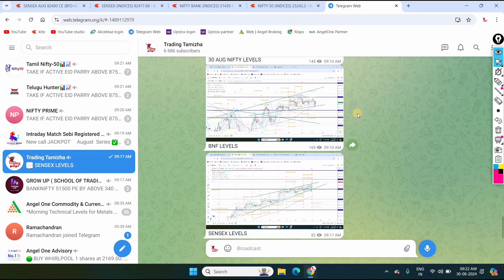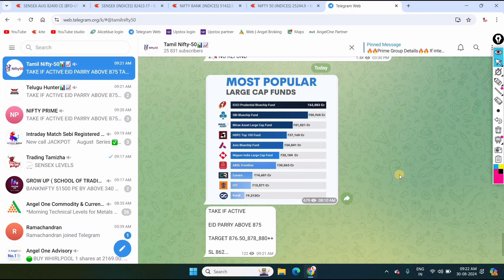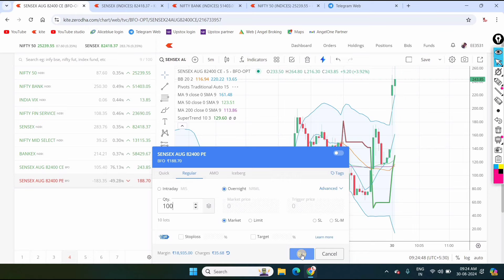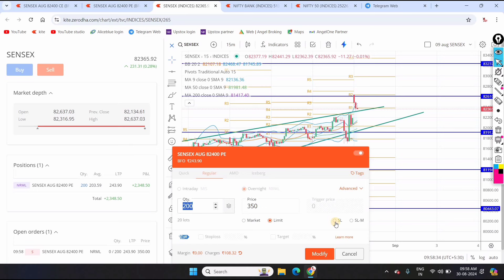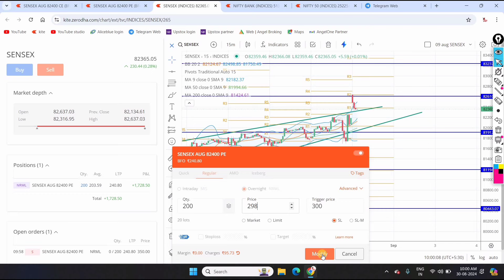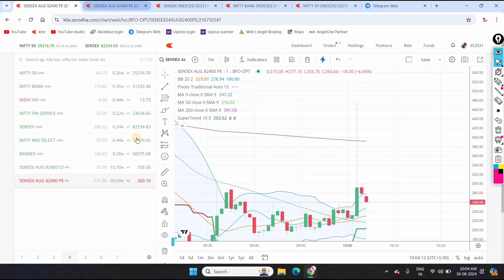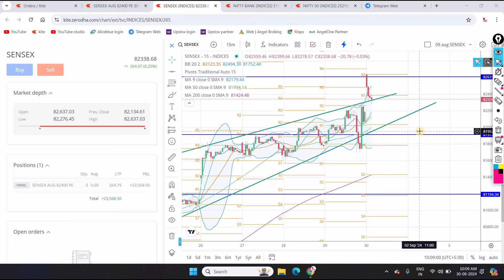30 Aug 2024 Options Trading Video Tamil | Sensex Trading Video Tamil | Trading Tamizha